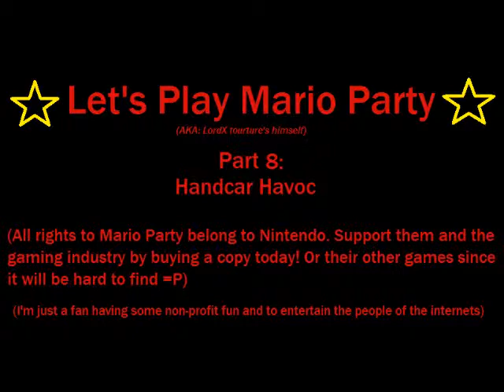Let's Play Mario Party - Pt.8 - Handcar Havoc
All rights to Mario Party belong to Nintendo and the developers of the game.

Support the developers & Publishers, and the gaming industry, by buying their games today! =)

I'm just a fan trying to provide some fun, at my own expense =P, to the people of the internets.